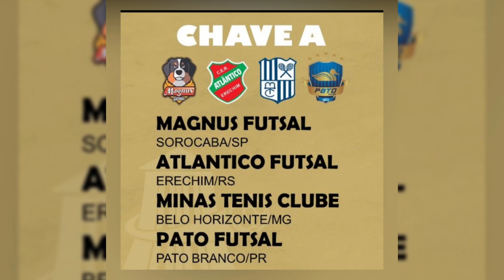VAI COMEÇAR O MAIOR TORNEIO DE PRÉ TEMPORADA DO BRASIL!!!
A Super Copa Gramado de Futsal chega à sua quinta edição! Venha conferir os melhores times de futsal do Rio Grande do Sul disputando a taça, além de momentos divertidos, jogadas incríveis e muito mais. Não perca!